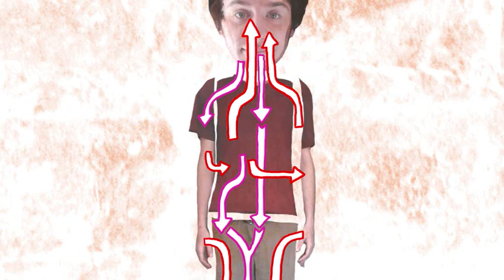Ed Stockham, Empathy Explorer: Body Parts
Chapter 3 in a series of short videos in which animator, filmmaker, and whimsical genius Ed Stockham explores what empathy is, why it matters, and how we "start" it.

Share the video and use the hashtag startempathy to join the conversation!